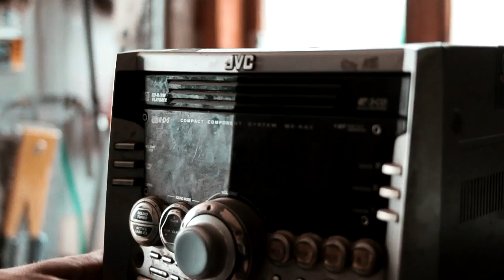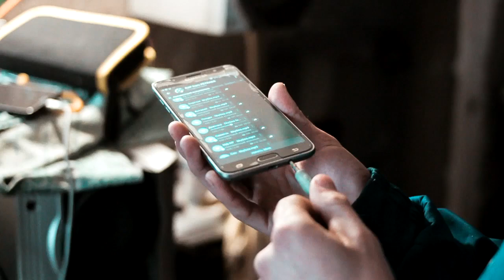ВЛОГ «Electrozub чинит музыкальный центр»